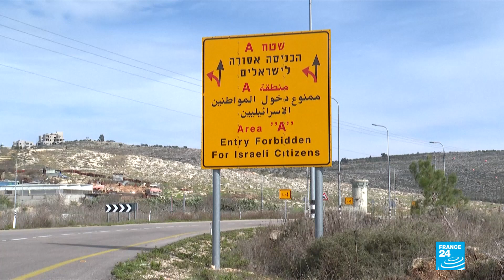Israel strikes Gaza after rocket fire during US ceremony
The Israeli military struck Hamas militant sites in the Gaza Strip early Wednesday in response to rocket fire toward Israel the previous night that coincided with the signing of normalisation agreements between Israel and two Arab countries at the White House.